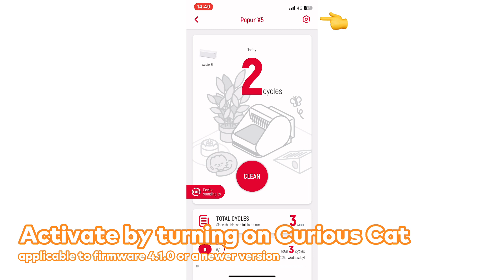Introducing the DynaMove and ActiveShield strategies